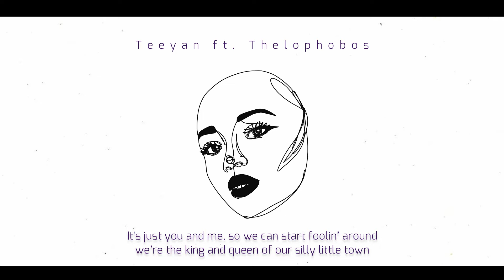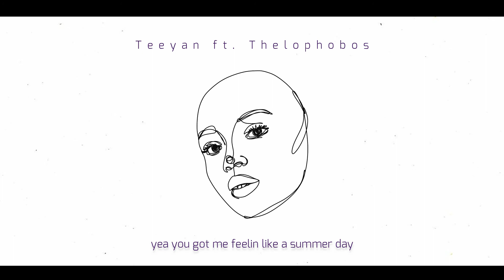Teeyan, Thelophobos - KEYRLE$$ (Official Lyric Video)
Teeyan - KEYRLE$$ ft. Thelophobos (Lyric Video)
Composed by: Teeyan and Thelophobos
Produced by: Riddiman and Thelophobos
Mixed and Mastered by: Teeyan and Thelophobos

Lyric video edited by: Teeyan and boredr
One line art by: murkybucket

Follow Riddiman and let's support his awesome art!